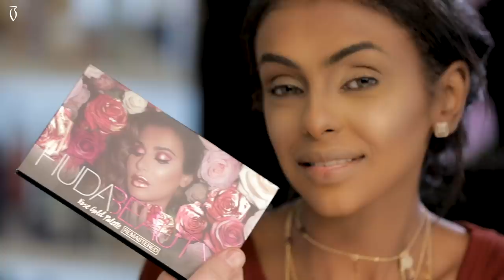Makeup Tutorial by Ahmad Amine on Rumaisa - ميكب توتوريال احمد امين على روميساء